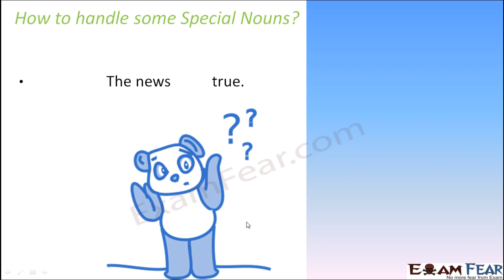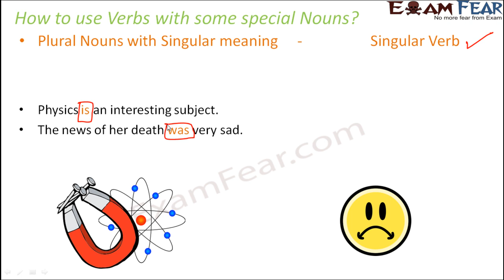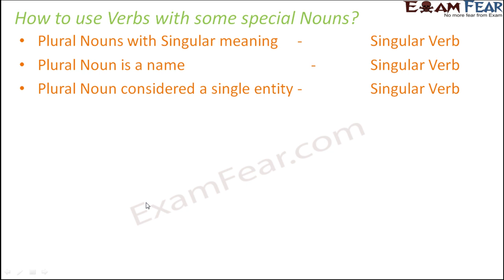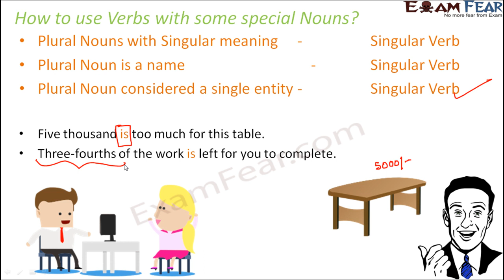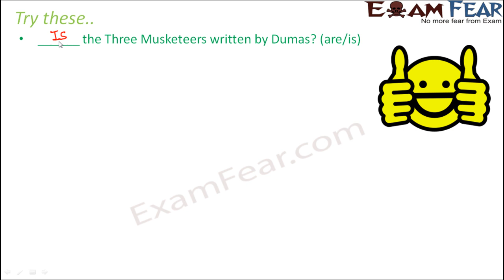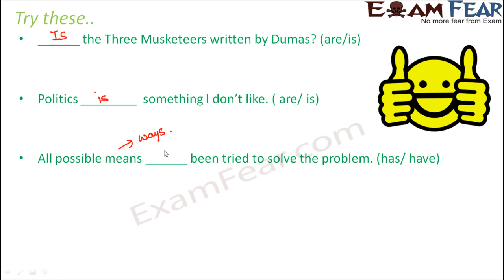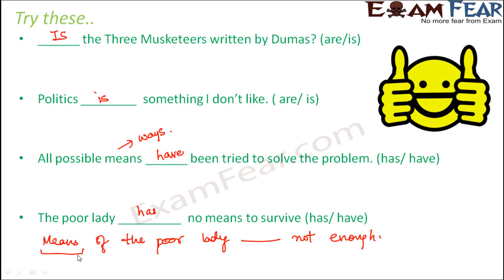Verb with Special Nouns: English Subject Verb Agreement (हिंदी में सीखो) Part 3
ये  वीडियो आपको written as well as spoken English दोनों में सुधार करने में मदद करते हैं। इन वीडियो में बड़ी संख्या में उदाहरण और अभ्यास शामिल हैं जो आपको अंग्रेजी को और भी बेहतर समझने में मदद करते हैं। Explanation हिंदी में है ताकि जो लोग अंग्रेजी समझने में बहुत अच्छे नहीं हैं वे अंग्रेजी सीखने के लिए इन वीडियो का उपयोग भी कर सकते हैं।

ExamFear Education is a Free Education platform with more than 6000 videos on Physics, Chemistry, Maths, Biology, English, Science experiments, tips & tricks and motivational videos for Classes 6 to 12. Learn for Free!